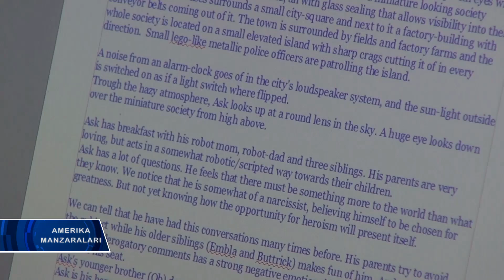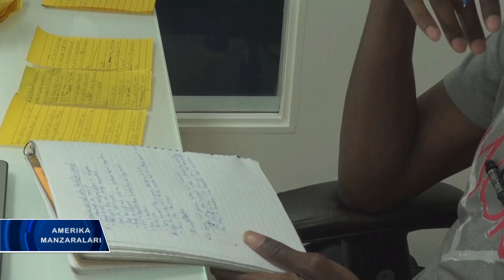Kino uchun asar yozayotganlar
Gollivudga qalamini o’tkirlab borayotgan iste’dodlar talay. Lekin u yerda ssenariy yozishga tanlanish uchun talantning o’zi yetmaydi.